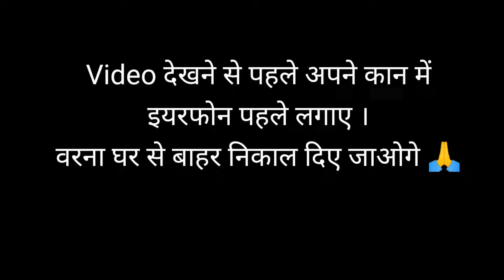Pakistan's No.1 show with Waqar | Living on the edge | Munua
In this video we talk about Pakistani show living on the edge.
This video just for entartainment purpose only❤️

keep supporting guysss !!!

share video as soon as possible.